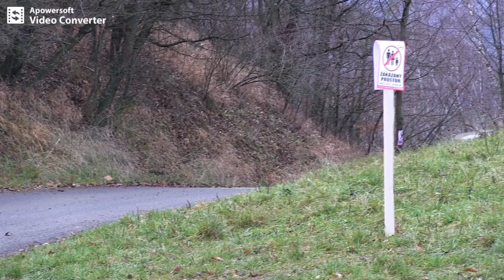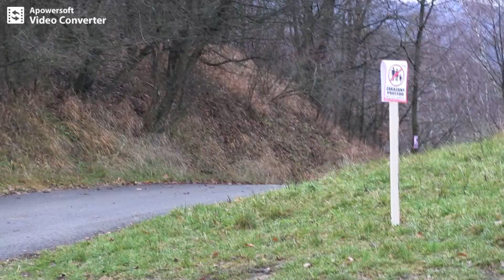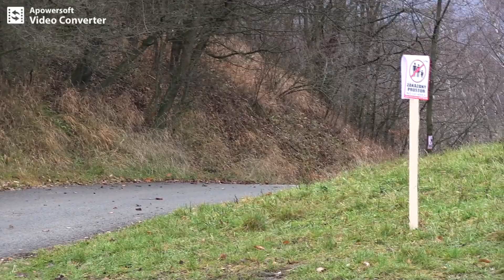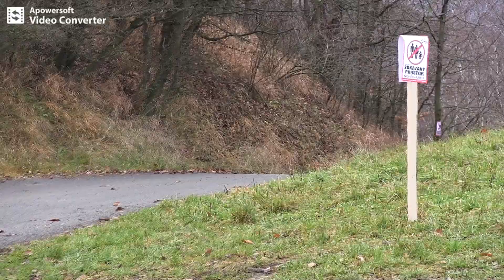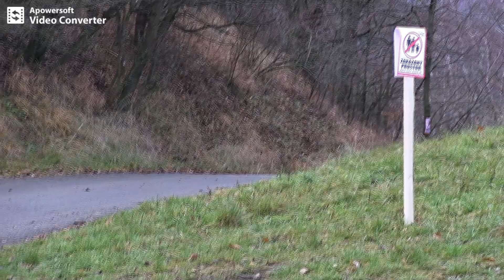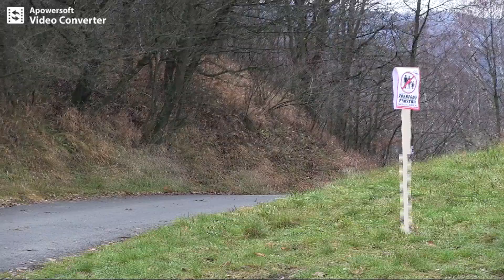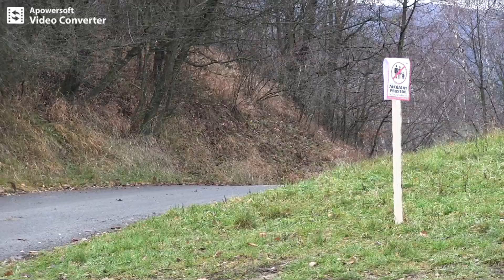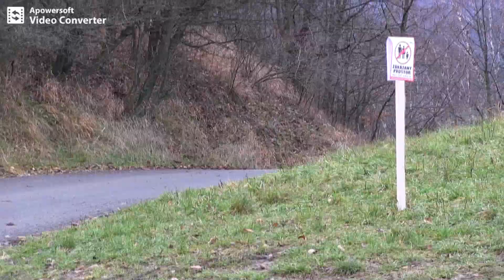Síť 21 Mikuláš Rally 3.12. 2022 / Action